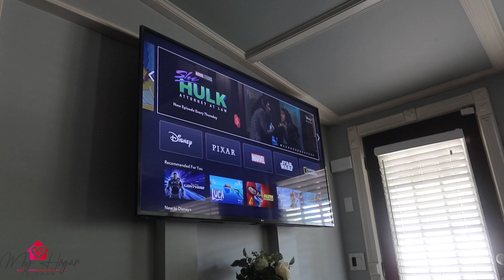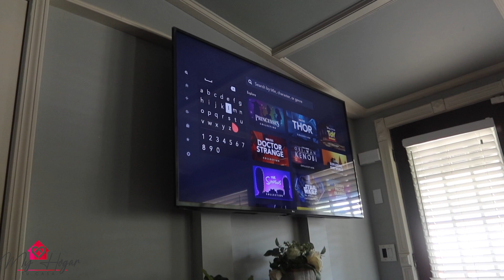VLOG#1063PRIMER DIA DE CATECISMO DE MENITA🙏😅PAGO EL VESTIDO DE VALERIA Y NI SIQUIERA LO AH VISTO😂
MI CLOSET EN POSHMARK